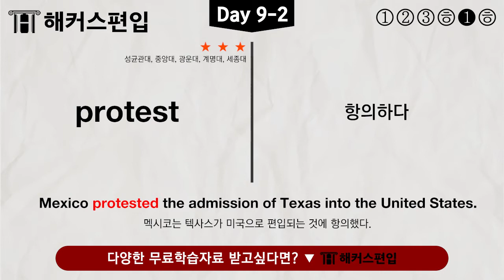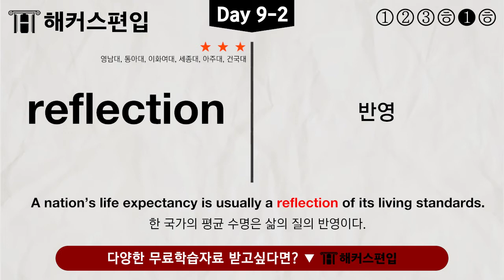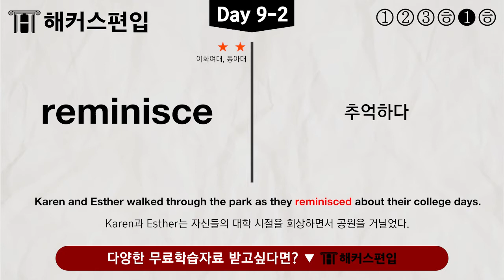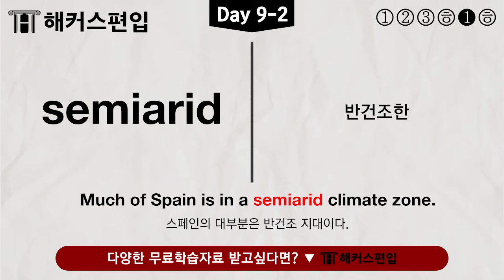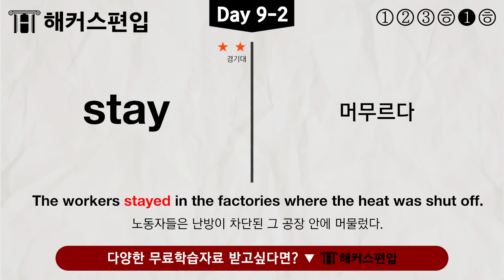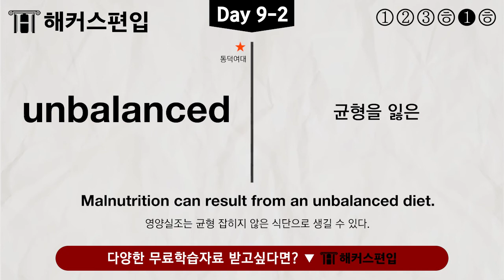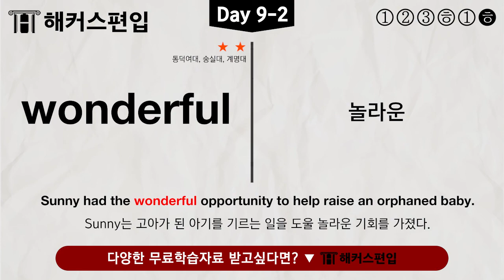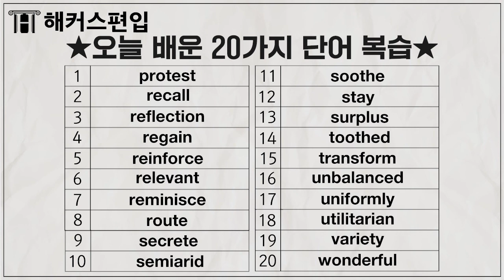[편입준비] 하루 5분! 저절로 외워지는 편입영어단어 Day18 | 해커스편입 편입학원추천 편입학점 일반편입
📌 편입인강 1위 해커스편입 합격보장♨ 0원패스
📌 2023편입, 1학년을 위한 스타트반 0원!

영어 단어 반복과 예문 응용, 복습까지 한번에
하루 5분 투자로 편입영어단어 완전 정복해 봐요!

*교보문고 취업/수험서 베스트셀러 편입 분야(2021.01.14, 온라인 주간 집계 기준)